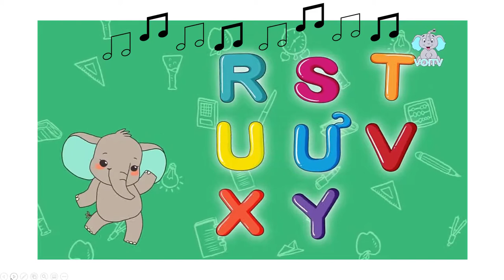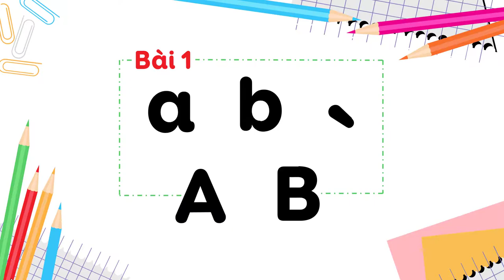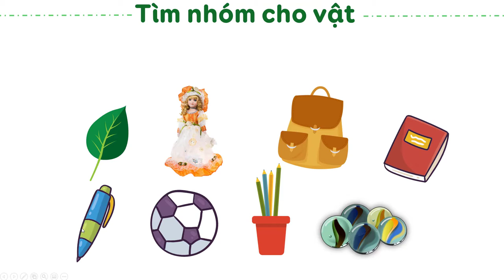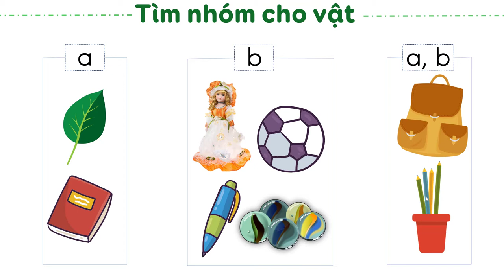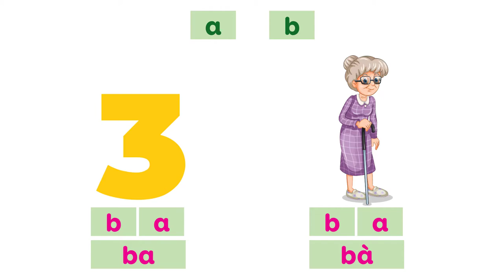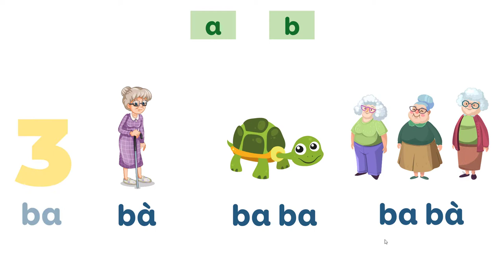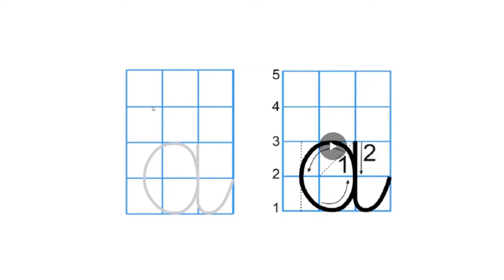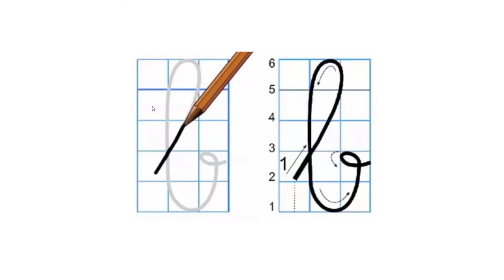Bài 1: A a B b `